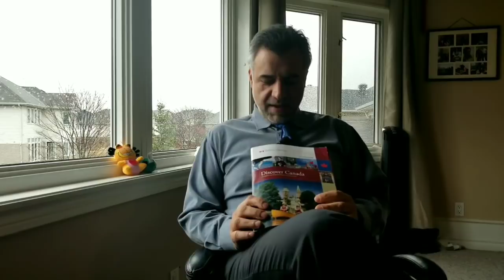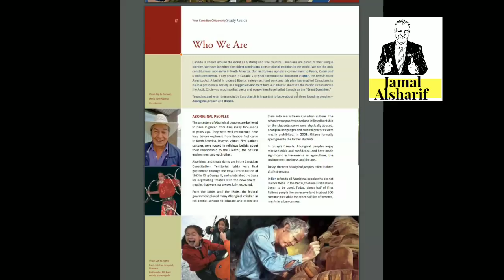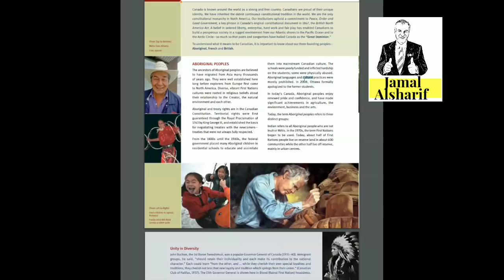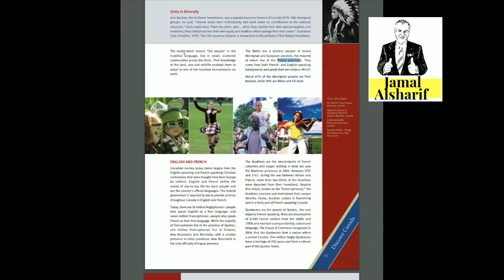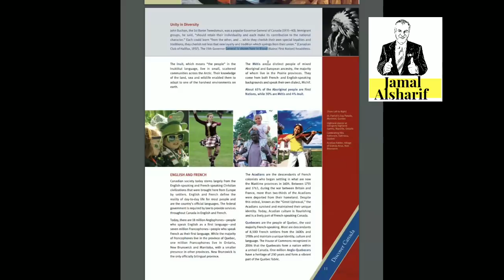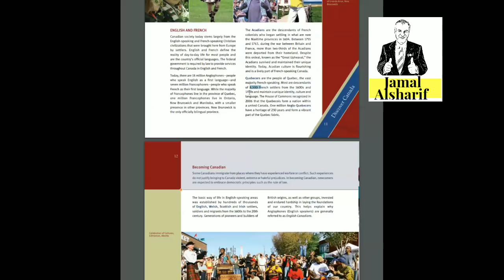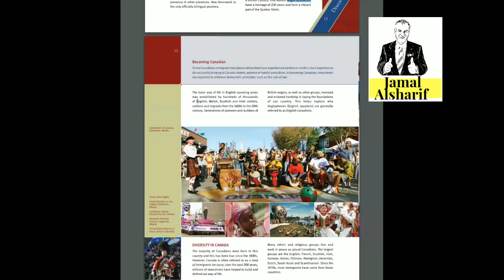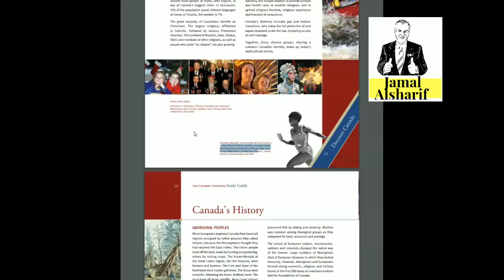2-1 امتحان الجنسية الكندية الجزء Discover Canada